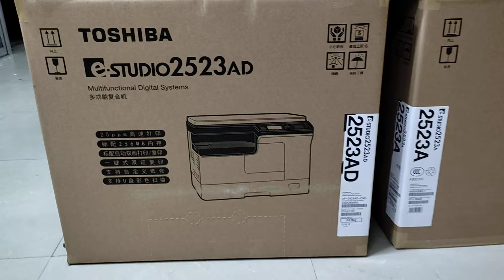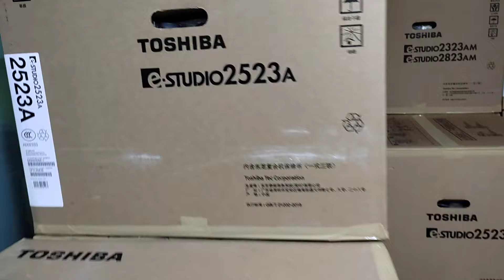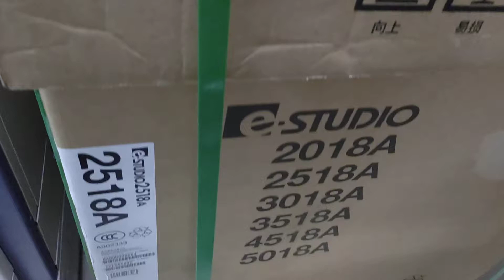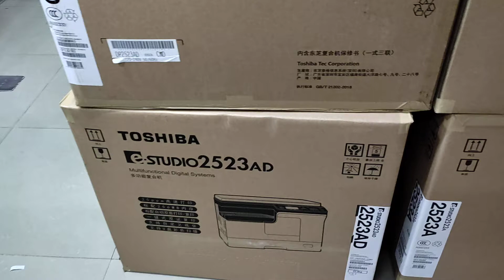Toshiba e-Studio 2523AD Duplex Multifunction photocopier - New universal office 01757550875